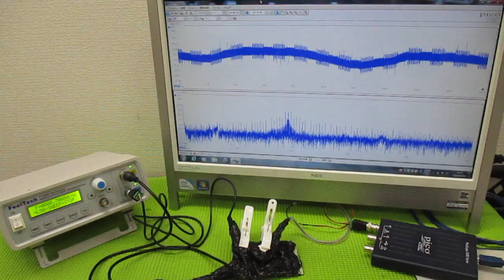メガヘルツの超音波発振制御プローブ ultrasonic-labo